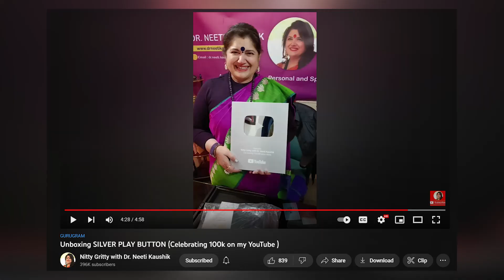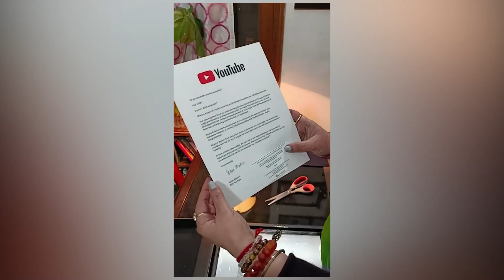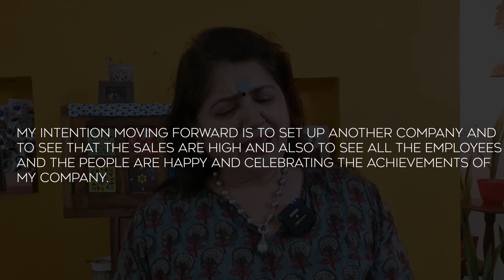11 : 11 Powerful Portal Open for Manifesting Abundance in 2023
The amazing 11.11 Portal is open now . This portal has double the impact in terms of manifesting abundance. One can manifest love, relationships, Good health, great job, business and anything one aspires for . This video by nittygrittywithdrneetikaushik will discuss the importance of 11.11 portal and also the ways to manifest your dream life simply , easily and with double the success. In fact, you can change Your time lines and manifest Abundance through this Portal when the energies are intense. You can use this time till 30th of November and manifest your dreams for the year 2023